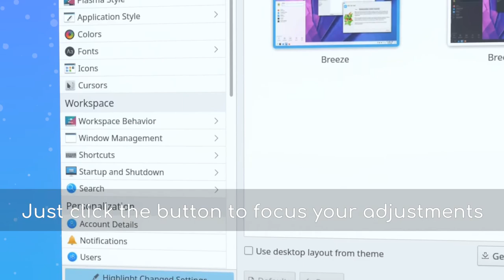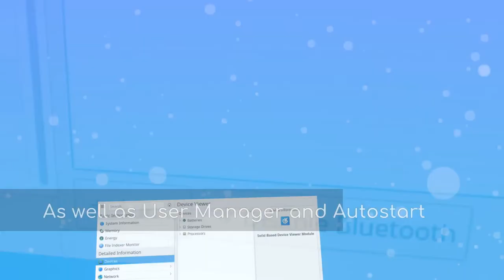KDE Plasma 5.20 is out now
Check out the KDE Plasma 5.20 release video!